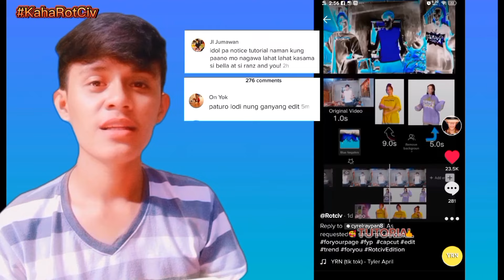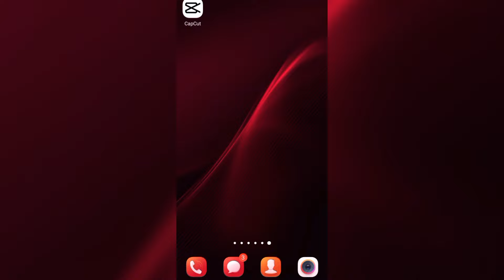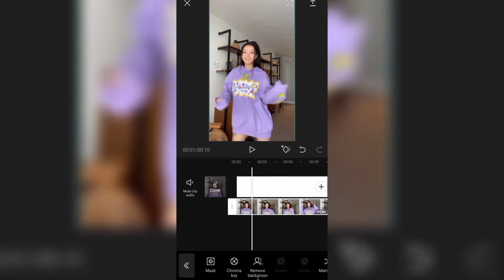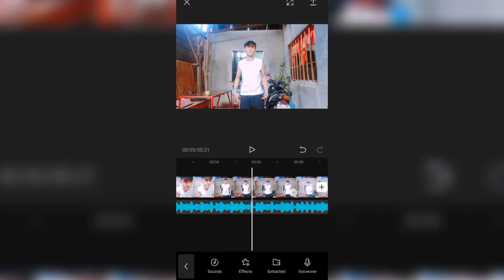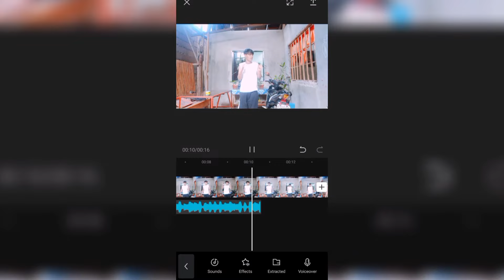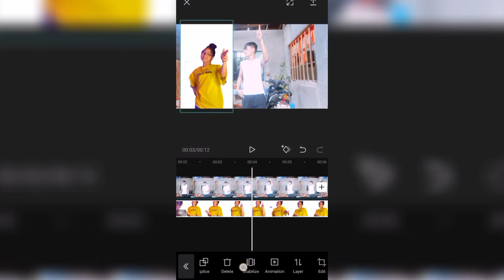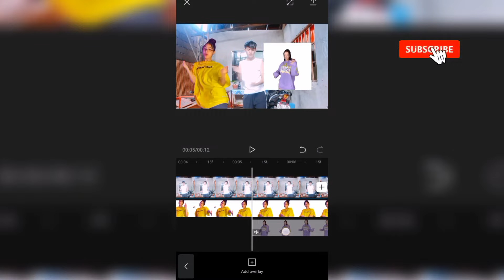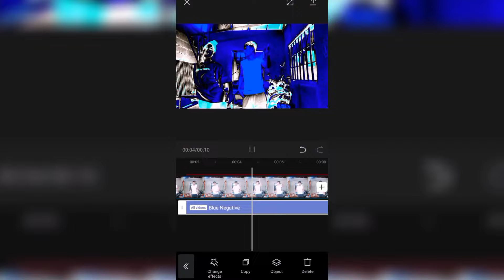How to Remove Background using Capcut App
Ito na po yung tutorial request niyo mga KahaRotCiv. Hopefully nakatulong po sa inyo! 🥰🥰